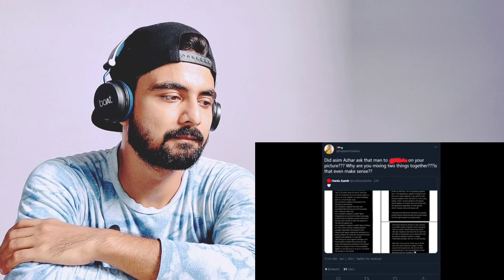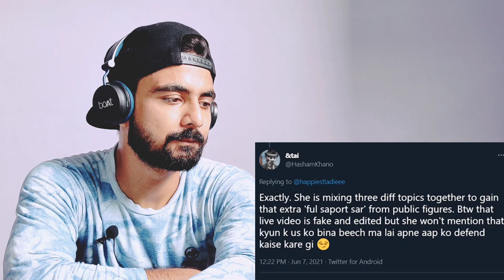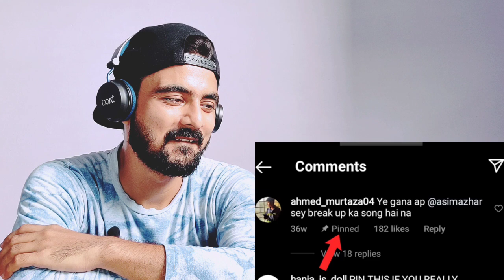Indian Reaction | Hania Amir vs Asim Azhar | THE END by Ducky Bhai